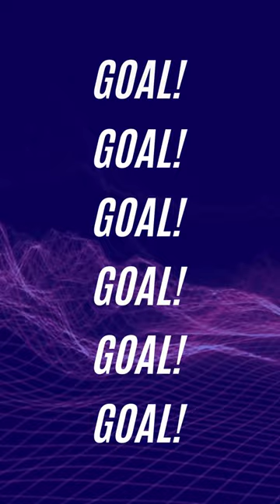GOL DELLA SALERNITANA 1-0 SUL GENOA CON MARTEGANI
Commenta e lascia un Pollice in su alla diretta

Salve Amici, su questo canale troverete principalmente partite:
Youtube + Sportzonagoal = divertimento assicurato! Se ami il calcio giocato questo è il canale che fa per te!

Fasce orarie:
MARTEDI DALLE 14.35 ALLE 18.35
GIOVE DALLE 14.35 ALLE 18.35
VENERDI SERA - in caso video alle 23 circa
SABA POME -in caso video alle 23 circa
DOME POME +SERA -in caso video alle 23 circa

 ▂ ▃ ▄ ▅ ▆ ▇ █ LEGGIMI BENE ANCHE SU ALTRI CANALI █ ▇ ▆ ▅ ▄ ▃ ▂

👉 Vi invito a iscrivervi ed attivare la "Campana"
Grazie a tutti per il vostro sostegno! 😃